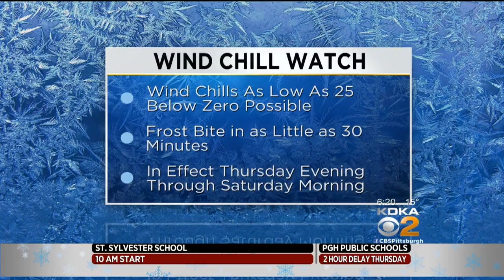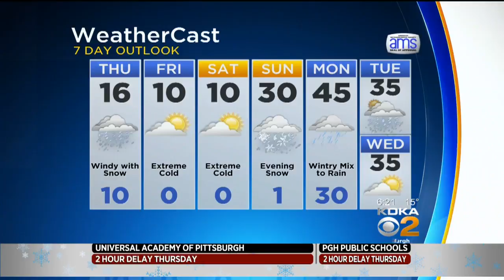KDKA-TV Morning Forecast (1/4)